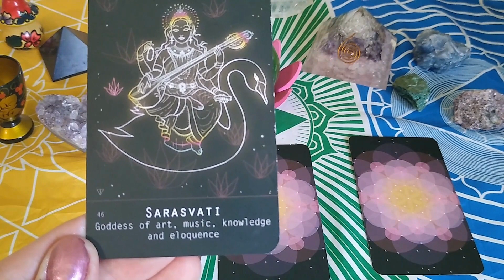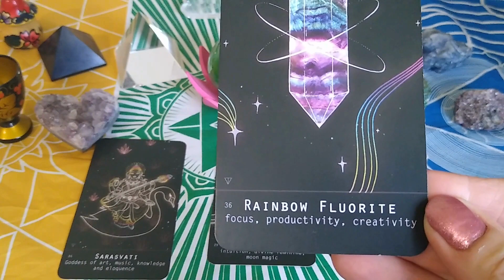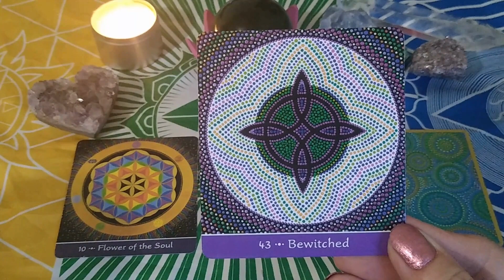Weekend Reading ~ The Energy of Your Weekend ~ Self Interpretation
Create your own magic... This reading is to be interpreted with your own intuition. We all sense the world differently. How do the colors, symbols, pictures, numbers, words or anything else you are experiencing (even the music) make you feel? What thoughts, memories or emotions does the experience provoke? You can feel out and decide what these cards mean to you specifically, and self reflect.
Click pause at any time you need more time to reflect on a card.

Cards used:
Moonlight Oracle
Mother Earth Mandala Tarot

May you always be happy, healthy, and prosperous!